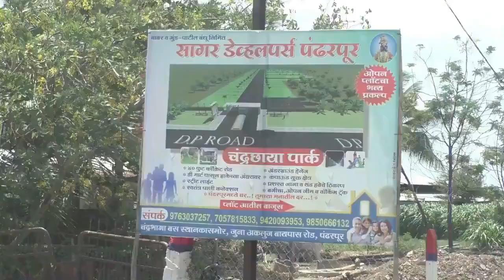विरोधी पक्षनेते अजितदादांनी पुरविला चिमुकलीचा असाही हट्ट | Ajit Pawar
व्हीडिओ सोशल मीडियावर तुफान व्हायरल